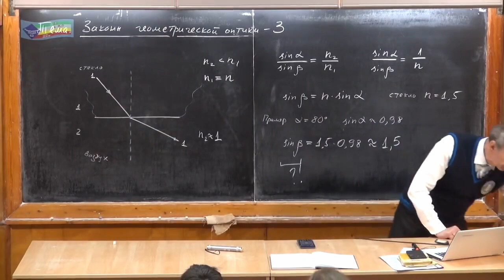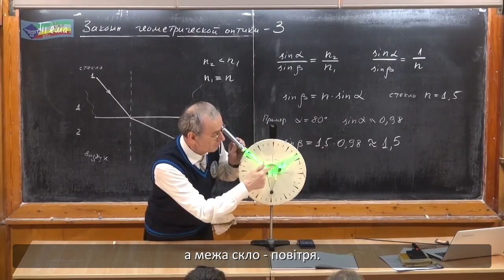Фізика. Том V. Урок_1_3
Явище повного відбивання світла